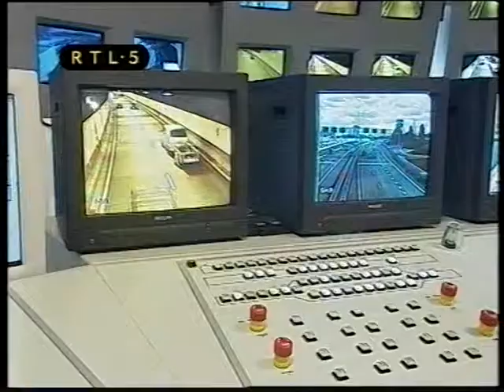Nachtsuite bij Christine van der Horst, 2001. waarzegster Samiera.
TV opname RTL 5, De Nachtsuite was een belspelletje. De kijkers konden bellen en raden wie de persoon op de foto was. Men kon veel geld verdienen maar hun telefoontje kostte ook geld. Buikdanseres, slangenbezweerster Samiera was te gast bij Christine van der Horst, met haar slangen en een vuurshow. zie ook